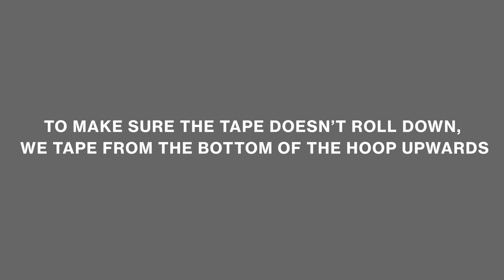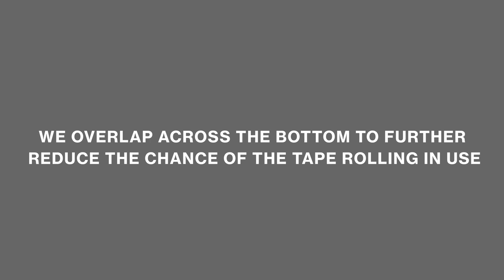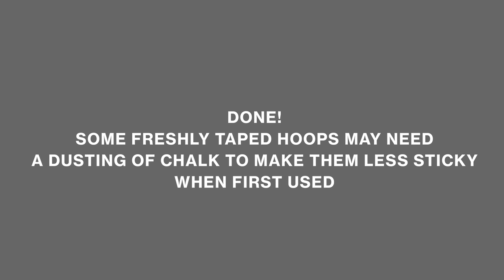Firetoys.com - How to Tape your Aerial Hoop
We're always getting asked what the best way to tape your aerial hoop is, and if you're using adhesive-backed cloth tape like our Firetoys aerial tape, this is the best way to get great coverage and stop the tape from rolling in use!